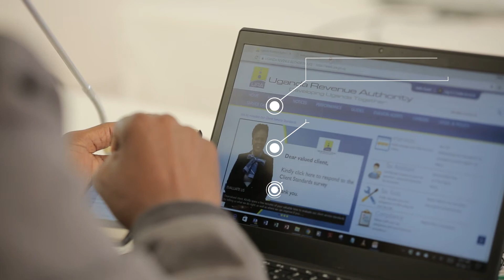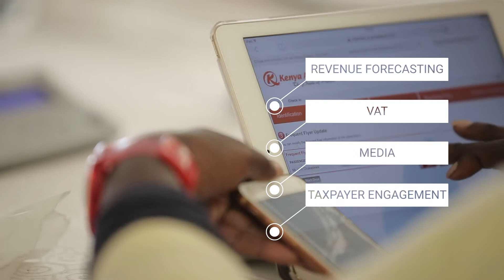7 Things To Know About ATAF’s Tax Training Programmes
Since 2009, ATAF has delivered over 100 training programmes aimed at boosting the skills of African tax officials.

ATAF’s training programmes are delivered in the form of workshops, e-learning and blended courses. They cover topics such as transfer pricing, tax treaties, tax audit, risk, revenue forecasting, VAT and many more.
for more information on our training programmes.